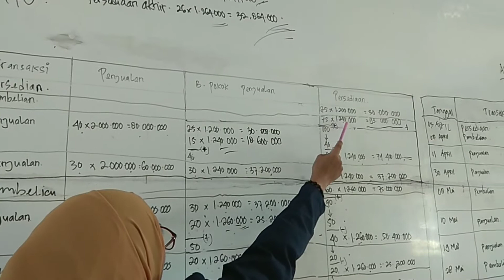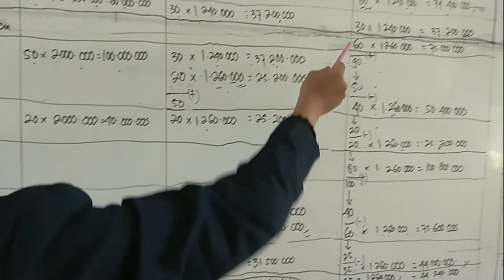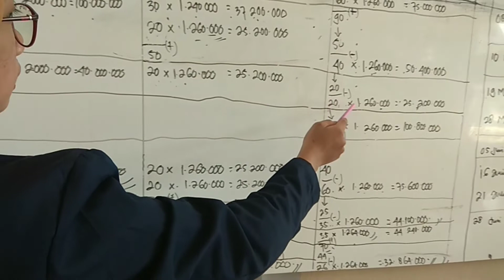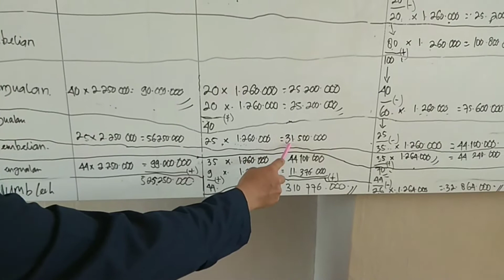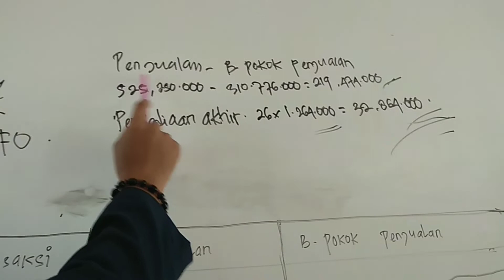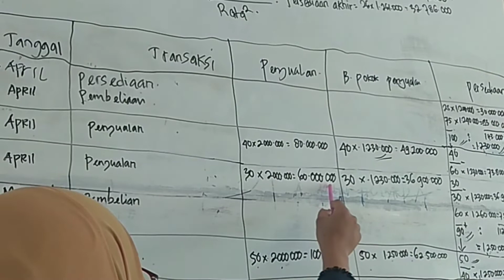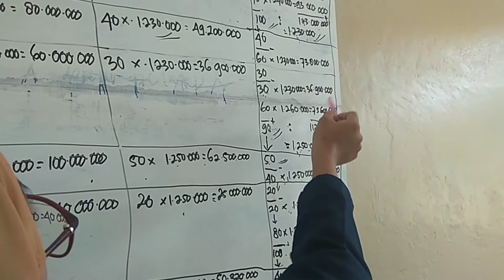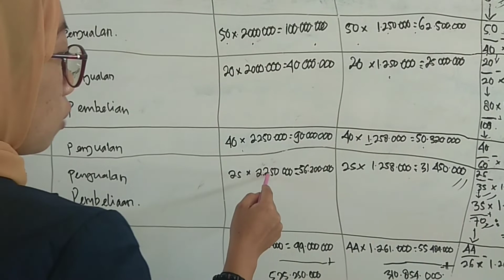Tugas Akuntansi 2 l Kelas Manajemen A1 Semester 2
Video ini dibuat untuk memenuhi tugas dari Bapak M.Ridwansyah Pasolo SE.,M.Acc.,AK sebagai dosen pembimbing mata kuliah Akuntansi 2 Jurusan Ekonomi.Prodi Manajemen Universitas Yapis Papua.
1 like dari kalian membantu kami untuk bersemangat lagi
Terima kasih